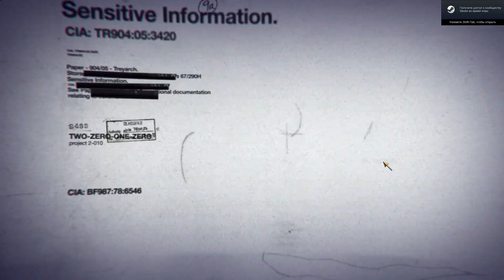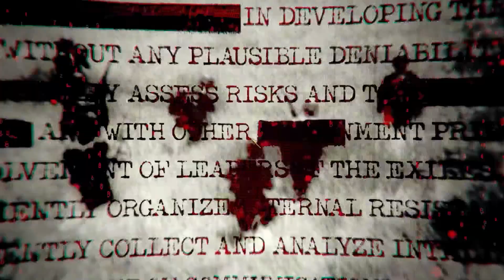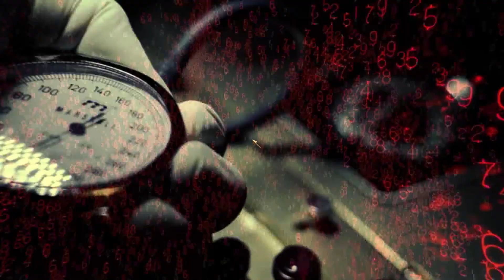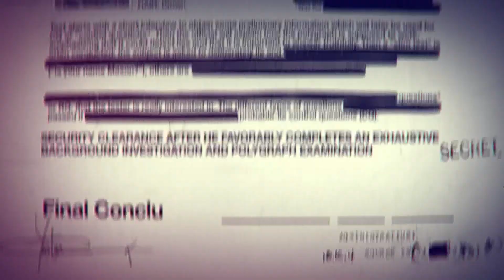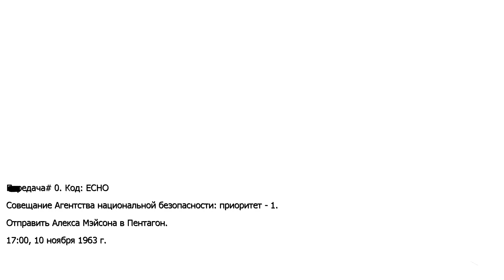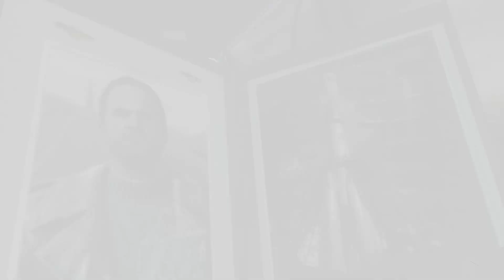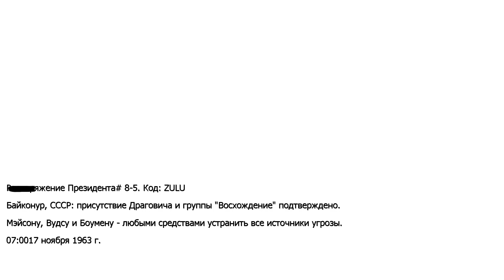Call of Duty Black Ops | Часть 1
Начинаем с вами прохождение Black Ops.

Канал был создан небольшим коллективом друзей игроманов, специально для таких же любителей игр как сами создатели.
Мы рады вас приветствовать!  Надеемся вы станете частью этого канала, и поможете нам делать его лучше!
Спасибо что смотрите нас, с вами коллектив NightGameRus